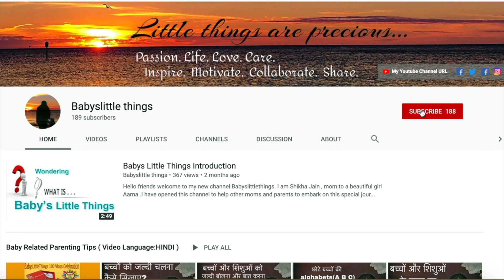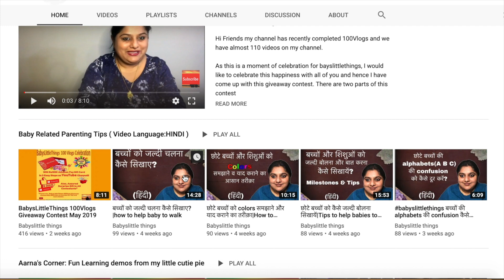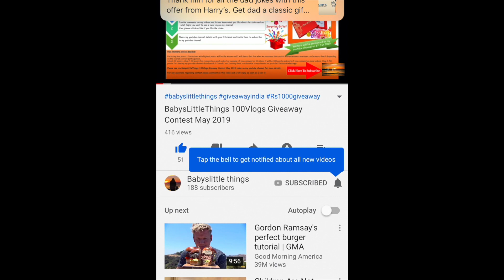Baby colic gas | बेबी की गैस को कैसे करें ठीक मालिश से |हींग मालिश |बच्चों का पेट दर्द कैसे करें ठीक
First we have to understand reasons why gas & colic issues are more in small babies when compared to toddlers and how to treat those effectively with gripe water-I have separate video for homemade safe and natural gripe water and how to massage baby and exercises for gas relief in gas and colicky babies.

Babyslittlethings
Littlethingsareprecious

We do not endorse any particular brand or company in any video and just sharing the best in our opinion and since every mom and child is different the approach we discuss in our videos might not work for you and your child and we don't own any responsibility if you are not benefited.